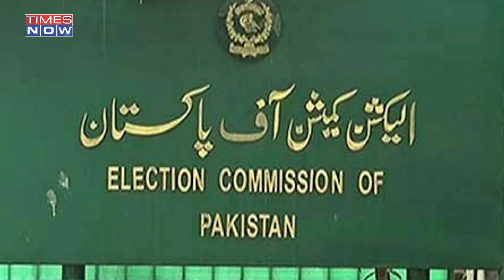Accused Of Receiving Millions From Foreign Accounts, Former PM Imran Khan Might Face Permanent Ban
After months of Imran Khan’s govt collapsing, the party is now facing the danger of a permanent ban. Pakistan’s poll body has accused Imran Khan’s Party Pakistan Tehreek-e-Insan (PTI) of illegal funds from foreign countries. According to Pakistan’s election commission, PTI has received millions of dollars from foreign countries.